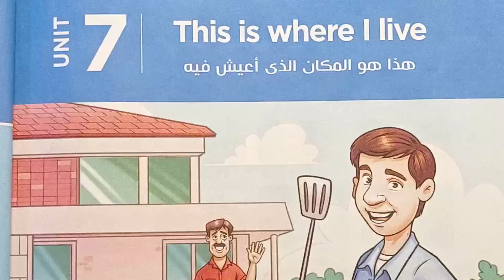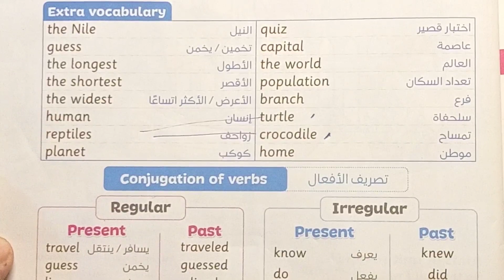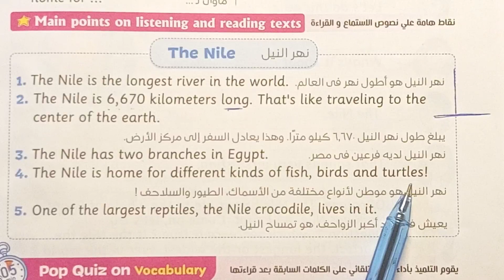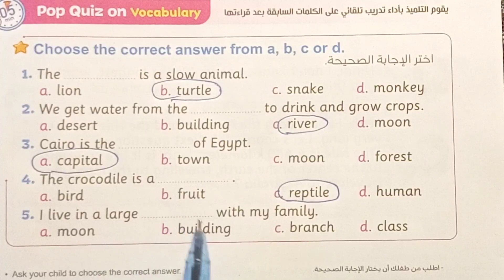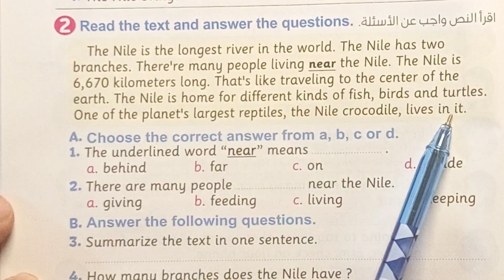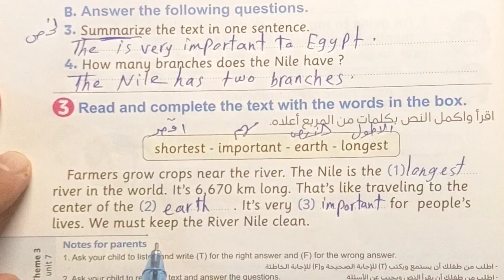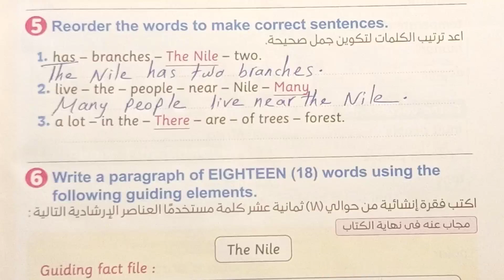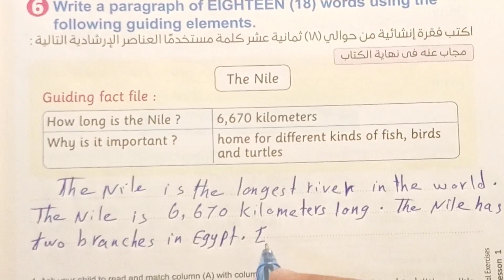قناة السبورة English الصف الرابع Connect 4الوحده السابعه الدرس الاول كتاب المعاصر الترم التانى